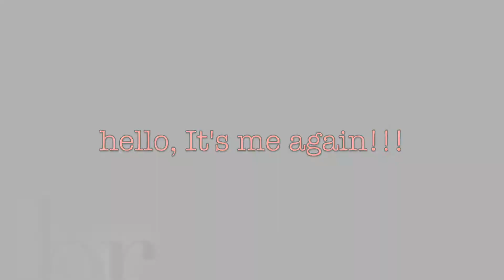mekap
guess what Im watchinh while doing my make up lol